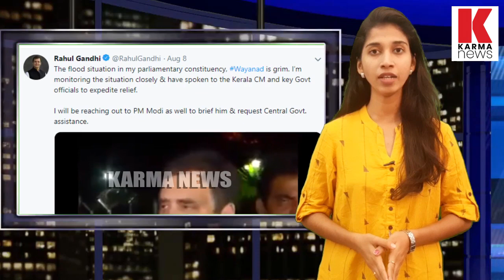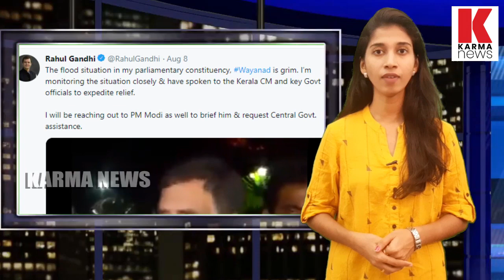ദുരിതത്തില്‍ ചിന്നിച്ചിതറും വരെ നോക്കിയിരുന്ന രാഹുല്‍ഗാന്ധി എംപി ഇനി വയനാട്ടിലേക്ക്| karmanews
യാത്ര വൈകിയത് സന്ദര്‍ശനം രക്ഷപ്രവര്‍ത്തനങ്ങളെ ബാധിക്കുമെന്ന നിര്‍ദേശമുള്ളതിനാലെന്ന് ട്വിറ്ററില്‍  മുടന്തന്‍ന്യായം